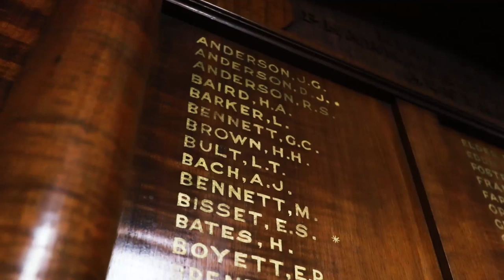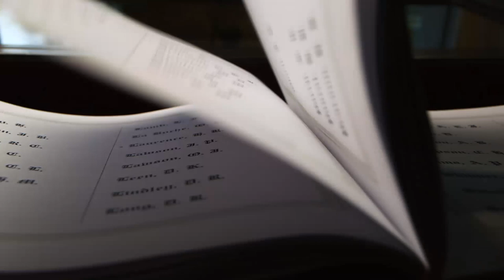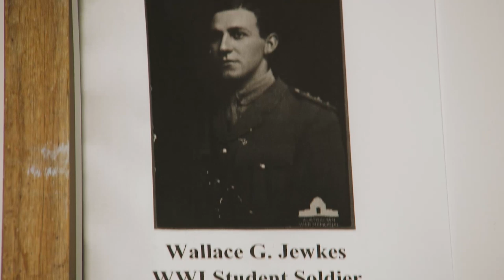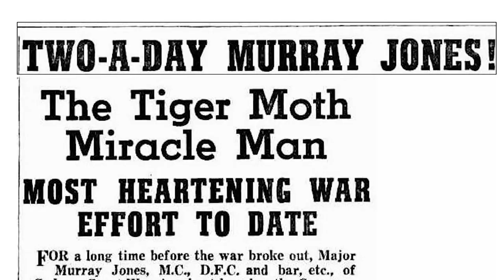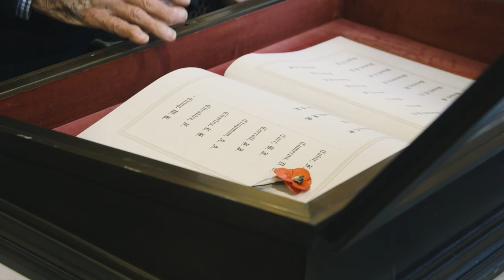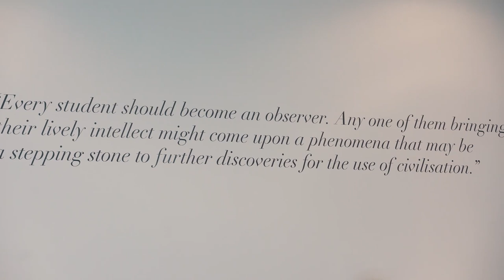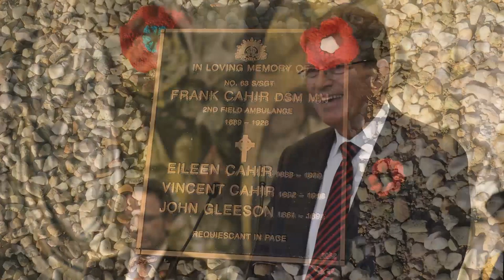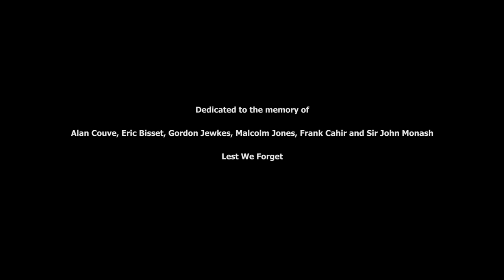Five Soldiers Remembrance Documentary